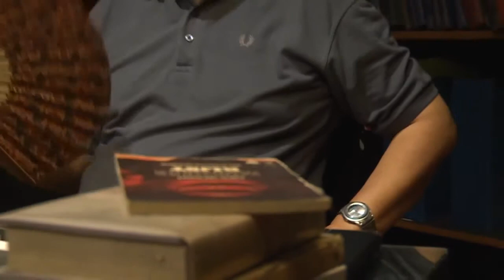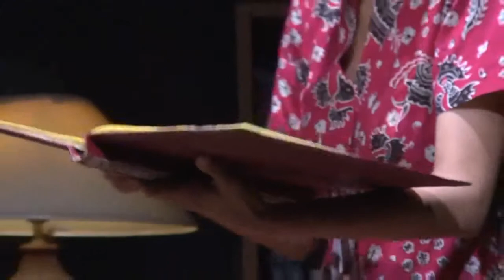Entertainment News - Teater Populer Slamet Rahardjo